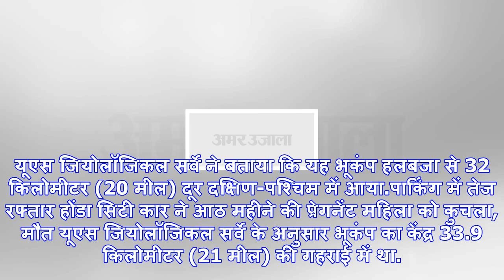ईरान-इराक बॉर्डर पर 7.3 तीव्रता का भूकंप, 135 लोगों की मौत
प्रतीकात्मक फोटो.वाशिंगटन: ईरान-इराक बॉर्डर पर रविवार देर रात आए भूकंप ने 135 लोगों की जान ले ली. इस...